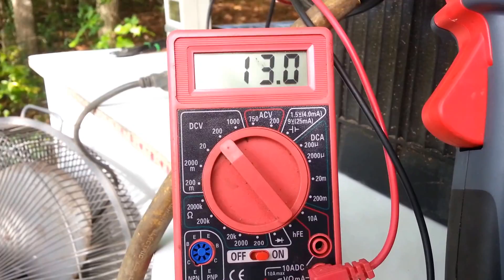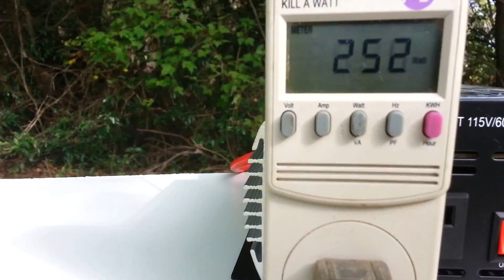12 volt low head Hydro turbine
Low head Hydro electric power 12 volt DC